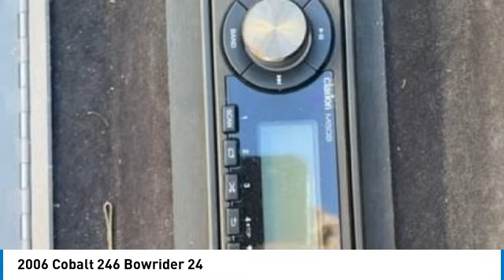2006 Cobalt 246 Bowrider 24 19070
2006 Cobalt 246 Bowrider 24

1941 south 42nd st suite 416J

2006 Cobalt 246 Bowrider 24 Year: 2006 Length: 24- 4 Beam: 8- 6 Power: 1 X 375 HP Hours: State: Georgia Price: $36,000 2006 Cobalt 246 Bowrider with low hours. Over 12,000.00 in repairs and upgrades within the last 12 months including engine tune-up, winterization, new anodes, new bilge pump, new trim motor, and new trailer tires. new batteries, a new stereo head unit, new Sony marine grade speakers, and a custom detail on May 10th. This boat is lake ready. Includes custom boat covers and a Bimini top. needs a new steering wheel & gauges.